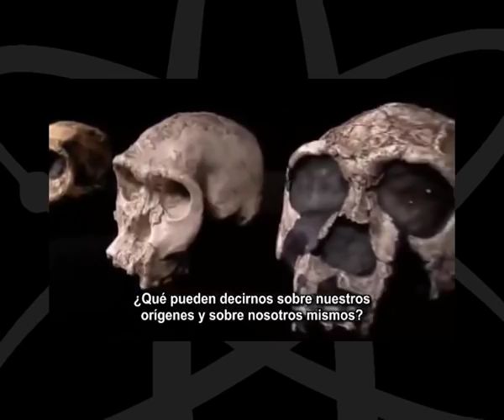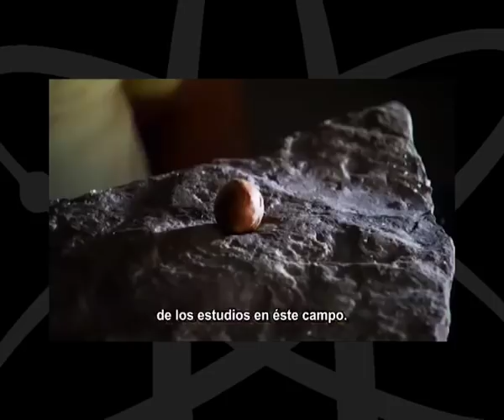the changing ape - full documentary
Anthropologist Jill Preutz studies fascinating chimp behavior: they craft spears, actively teach young new hunting techniques and display empathy and other feats believed only humans possess.